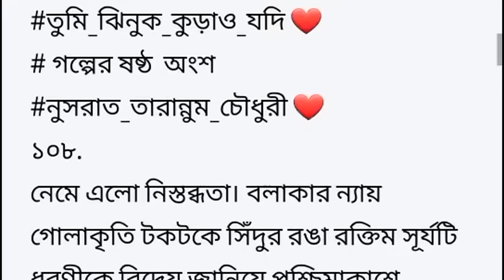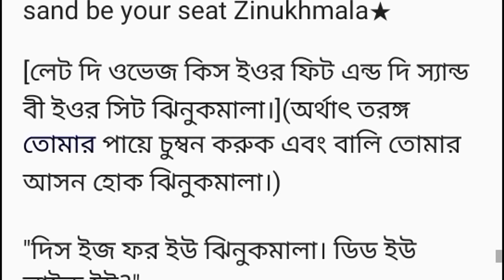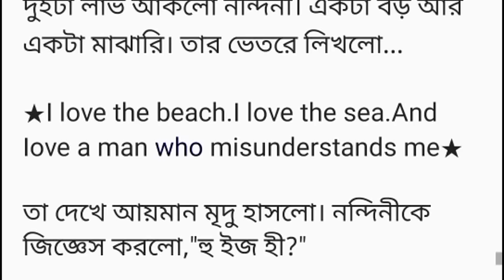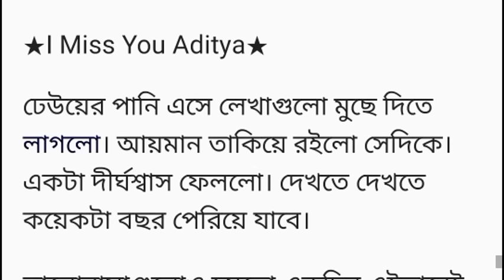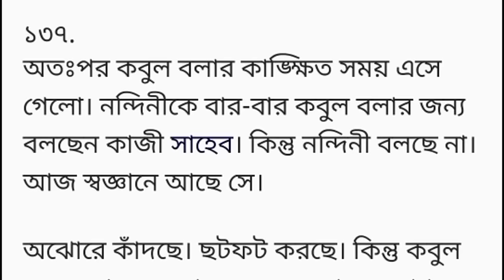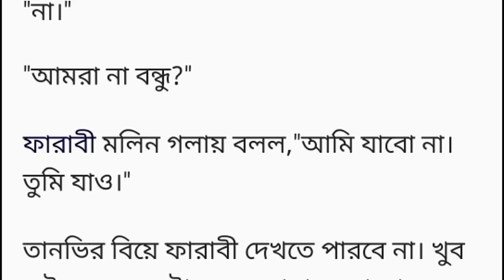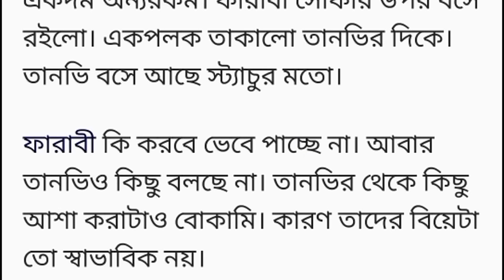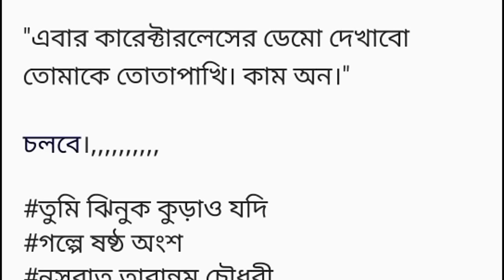তুমি ঝিনুক কুড়াও যদি৬ষ্ঠ অংশ গল্প Heart Touching story Bangla short story Romantic Story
জনমানবশূন্য রোডে তানভিকে একা পেয়ে আকস্মিক বেশ কতো গুলো বখাটে ঘিরে ধরলো।
 তানভি কিছু বলার পূর্বেই হঠাৎ দুইটা বখাটে তার মুখ শক্ত করে চেপে ধরে টেনেহিঁচড়ে একটি পরিত্যক্ত দোকানের পেছনে নিয়ে গেলো। ওদের উদ্দেশ্য যে ভালো নয় সেটা বেশখানিকটা দূরে গাড়ির জন্য অপেক্ষারত নন্দিনী খুব ভালো করেই বুঝতে করতে পারলো। নন্দিনী ভার্সিটি থেকে বাসায় ফেরার জন্য তার গাড়ির উদ্দেশ্যে অপেক্ষা করছিলো। হঠাৎ এমন একটা অনাকাঙ্ক্ষিত দৃশ্য দেখবে সেটা নন্দিনী কালেভদ্রেও ভাবতে পারেনি।

কিছু মুহূর্ত অতিবাহিতো হওয়ার পূর্বেই সেই পরিত্যক্ত দোকানের পেছন থেকে অনাকাঙ্ক্ষিত কিছু শব্দ তার কর্ণকুহরে প্রবেশ করতেই নন্দিনী ভয়ে শিউরে উঠলো।
 এই মুহূর্তে নন্দিনী কি করবে আদেও কিছু ভেবে উঠতে পারলো না। বখাটেদের হাত থেকে তানভিকে রক্ষার জন্য যে সে কারো কাছ থেকে হেল্প চাইবে সেইরকমও কোন মানুষজন নেই এদিকটায়।

প্রায়শই এই বখাটে গুলো স্কুল,কলেজ কিংবা ভার্সিটি অথবা যেকোন মেয়েদেরকে দেখলেই প্রচুর উত্যক্ত করে। সেটা নন্দিনী ইতিপূর্বেও বেশ কয়েকবার লক্ষ্য করেছে।

প্রতিনিয়ত মেয়েদেরকে উত্যক্ত করাটা যেন বখাটেদের নেশায় পরিণত হয়েছে। আজ তো জনমানবশূন্য রোডে তানভিকে একা পেয়ে টেনেহিঁচড়ে নিয়েই গেলো।
তানভি নন্দিনীর সাথে স্টাডি করে এবং তাদের ফ্রেন্ড সার্কেলের একজন। এছাড়াও নন্দিনীদের বাসার সামনের আকাশি রঙা বাড়িটাই তানভিদের।

নন্দিনী ভিতু প্রকৃতির মেয়ে না হলেও মোটামুটি সাহসী। তাই প্রবল কৌতুহল এবং উদ্বিগ্নতা নিয়ে সেদিকটায় পা বাড়ালো। পরিত্যক্ত দোকানটির পেছনে গিয়ে দেখতে পেলো তানভিকে বখাটে গুলো মলেস্ট করছে।

দুইটা বখাটে ওকে আঁটকে রেখেছে। একটা বখাটে শক্ত করে তানভির মুখ চেপে ধরেছে। আর তানভি ছাড়া পাওয়ার জন্য গোঙাতে গোঙাতে হাত-পা ছোঁড়াছুঁড়ি করছে।
দৃশ্যটি দেখতেই নন্দিনীর ভীষণ মায়া হলো আর বখাটে গুলোর উপর প্রচণ্ড রাগ চড়া হলো।

নন্দিনী হঠাৎ নিজের সাইড ব্যাগ থেকে একটি ছু'রি বের করলো। এটা সে সবসময়ই নিজের সেফটির জন্য কাছে রাখে। আজ তো প্রায় কাজে লেগেই গেলো বোধহয়।